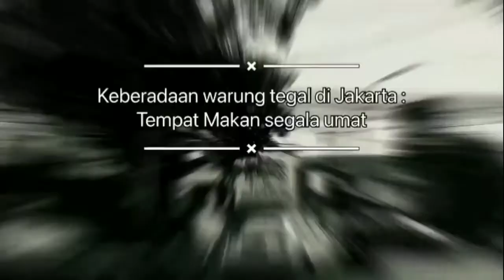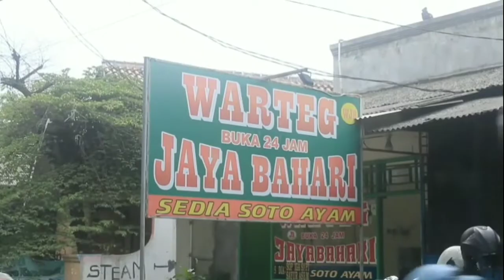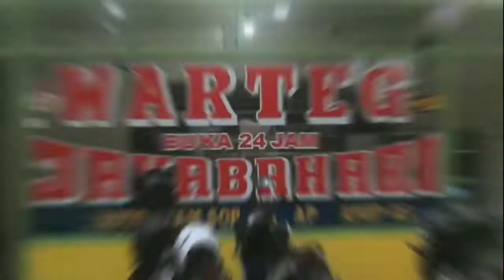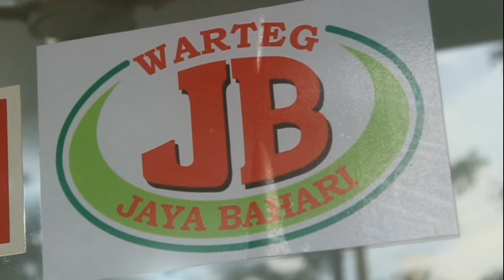Keberadaan Warung Tegal di Jakarta: Tempat Makan Segala Umat